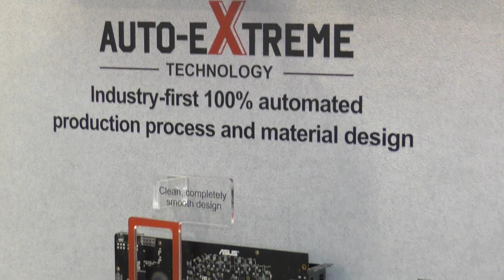Asus berättar mer om sin nya DirectCU III-kylare och helautomatiserade tillverkningsteknik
Länk till fullständig artikel finns i beskrivningen!